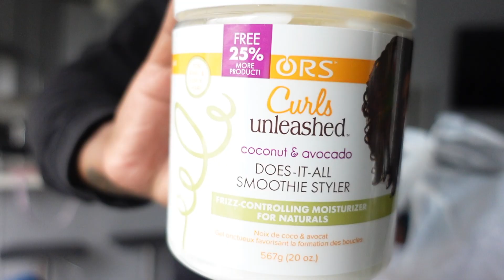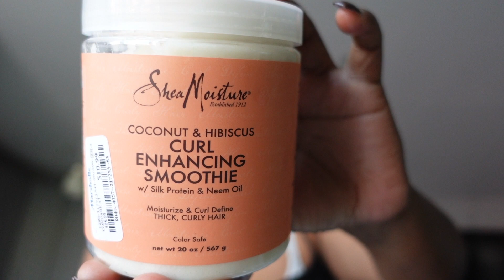Allen's 9th Birthday Celebration |Mom Vlog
My baby is 9!!! Come celebrate with us

•Camera: Sony ZV-1
•Amazon Storefront
•Purchase my journals